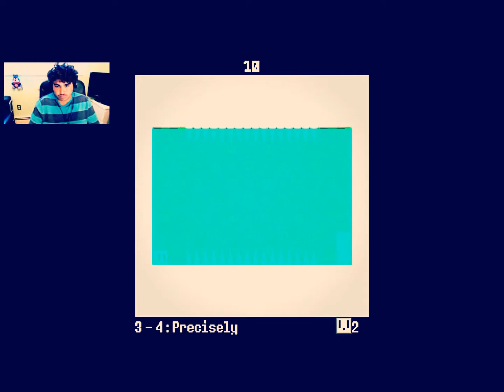OMG THIS IS SOOO FRUSTRATING!!! You Have 10 Seconds! (Episode #2) (Live Commentary)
Hello and welcome to You Have 10 Seconds!  I really appreciate you clicking onto the video! ENJOY!

My upload schedule is 3:00 PM Eastern Standard Time!

THANK YOU FOR BEING AMAZING!